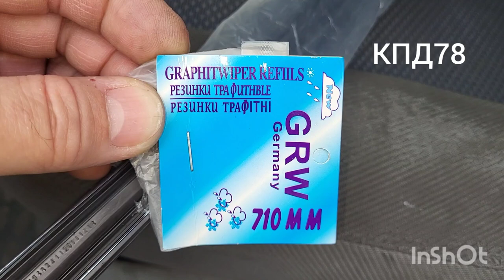Ты не знал что можно так, за 1$ будет новая щётка дворник.замена резинки.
КПД78.  Замена резинки щётки дворника, за 1$.